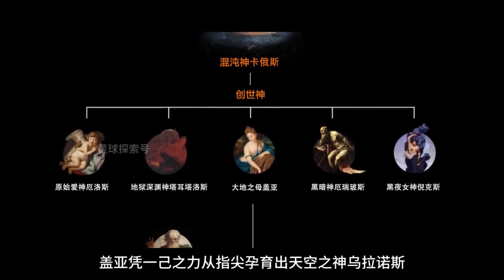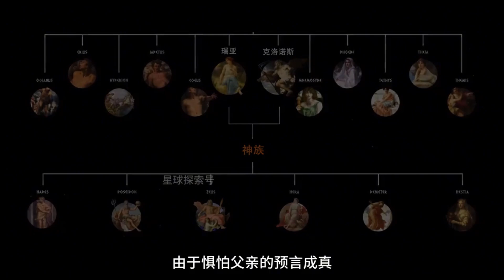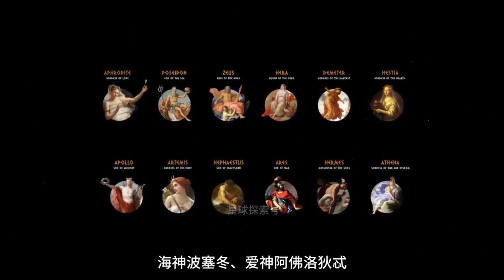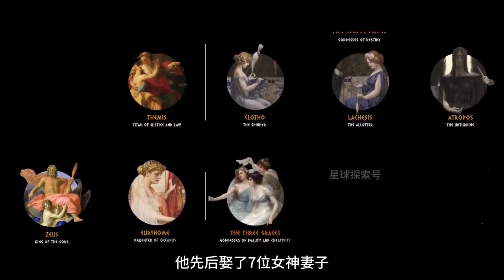五分鐘帶你了解希臘神話體系！